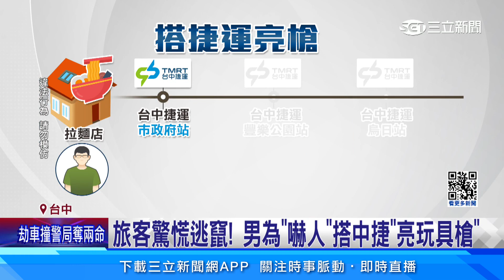旅客驚慌逃竄！男為嚇人搭中捷亮玩具槍│94看新聞